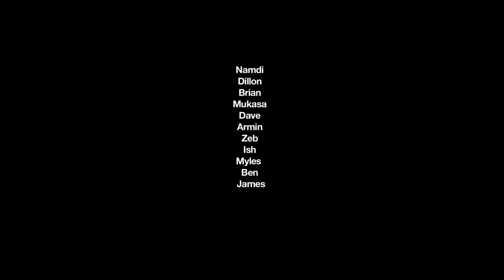With Love & Squalor